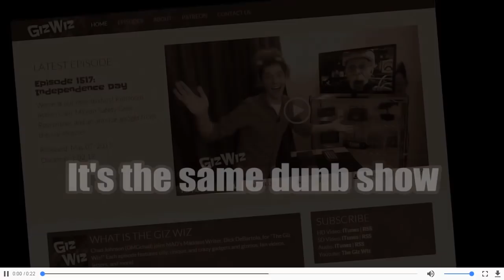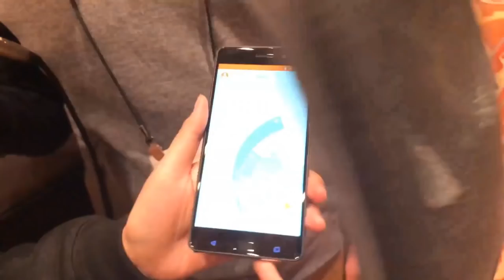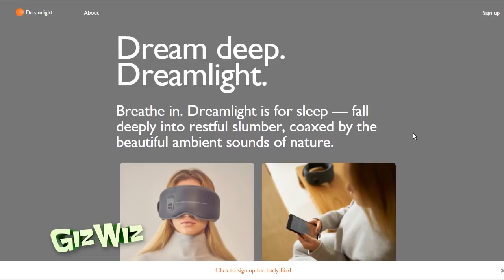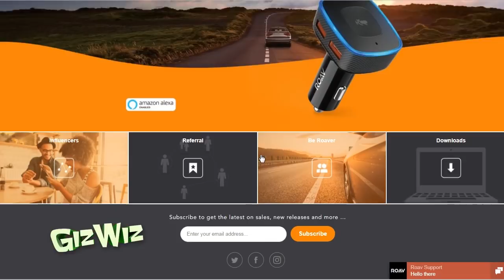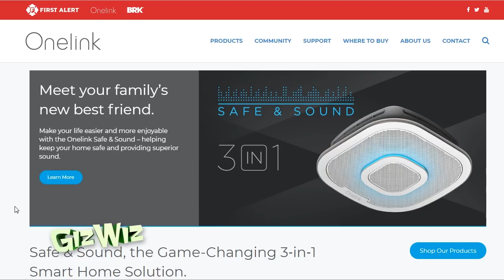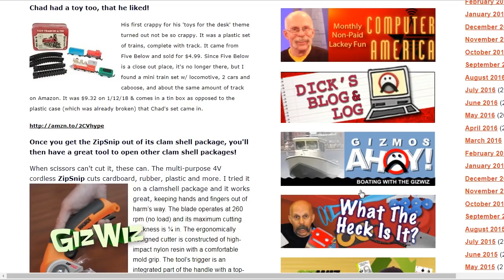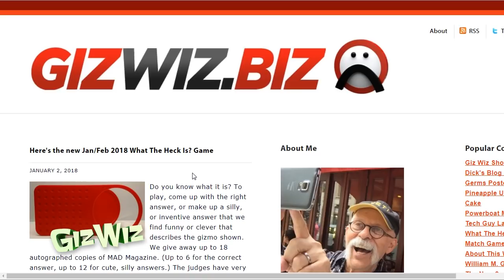The Giz Wiz #1658: CE-Yes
We have just gotten back from CES so we have a jam-packed episode full of CES gadgets!